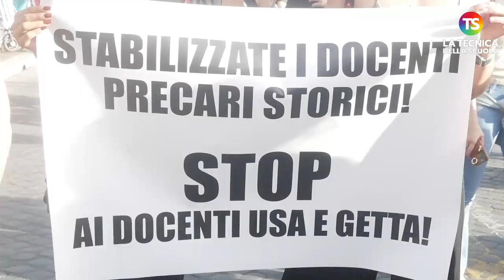Ho vinto 2 concorsi da docente ma rimango precaria, ora faccio il corso abilitante: questo è merito?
Un’insegnante romana precaria di Lettere racconta la sua storia alla ‘Tecnica della Scuola’: lo fa ai Fori imperiali durante la manifestazione del 12 ottobre “Un’altra scuola è possibile”, mentre sfilavano migliaia di docenti precari preoccupati, come lei, per il loro destino professionale.

e sui nostri canali social